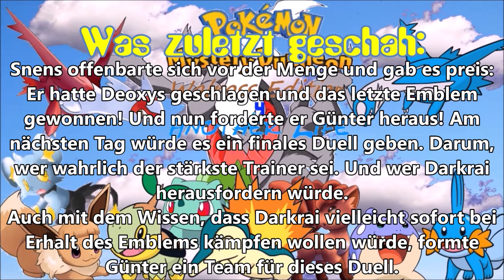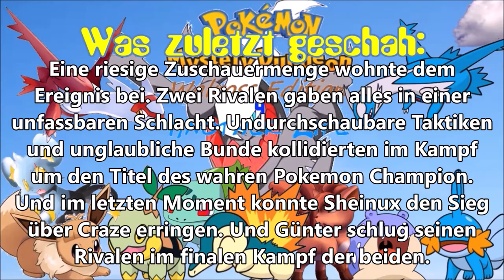Die Generäle des Lichtes! Der letzte Tag: Pokemon Mystery Dungeon Walross Edition 4 Another Life #30